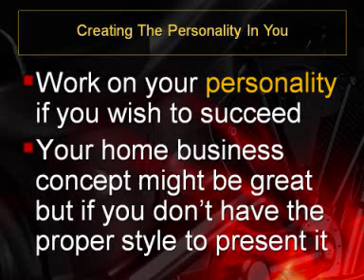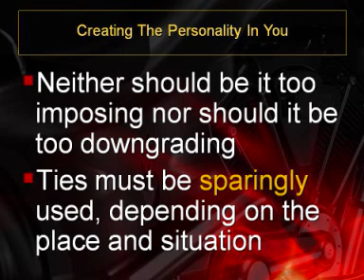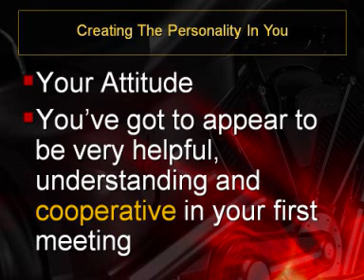Creating the Personality to fit your Home Business